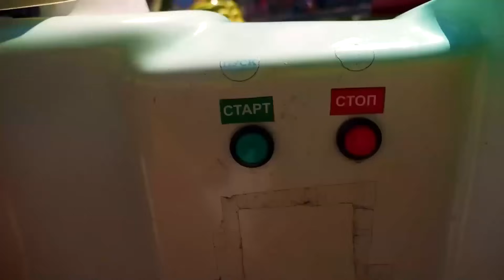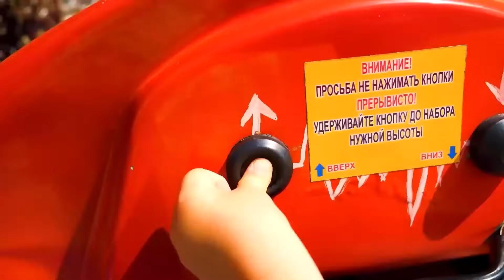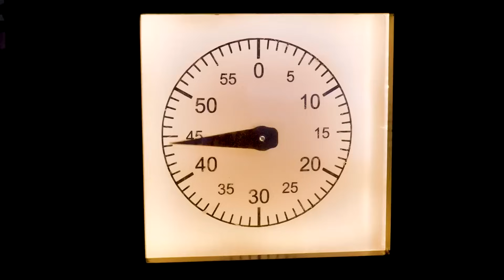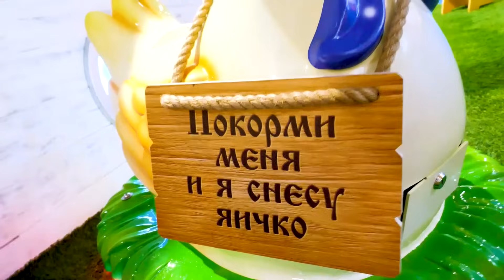Ich heiße Bianca Kompilation. Lustige Videos für Kinder. 30 Minuten Sammlung - 4 Folgen am Stück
Ich heiße Bianca Kompilation auf Deutsch. Lustige Videos für Kinder mit Bianca und ihrer Familie.
0:00 - Bianca füttert die Meerschweinchen
10:10 - Wir retten einen Delphin
15:39 - Essen für die Teddybären
23:14 - Bianca fährt mit dem Zug in die Bauarbeiter-Stadt

Willkommen im Spielzeug Wunderland! Hier warten die tollsten Abenteuer mit Bianca, ihren Geschwistern und ihrer Mama Maria auf Dich. Irene und die Nenuco Puppen sind auch da. Hier findest du tolle Aktivitäten und Unterhaltung für Kinder, Spiele mit Baby Born Puppen und anderen Spielsachen. Lass Dir diesen Spielspaß nicht entgehen!